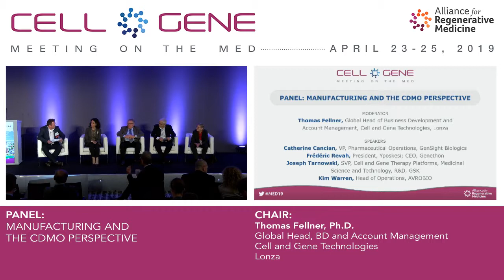Panel: Manufacturing and the CDMO Perspective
With several successful market authorizations in recent years and a rapidly growing pipeline, cell and gene therapies are reaching a critical phase where the industry will not achieve sustainable commercialization without the industrialization of manufacturing . This is a necessity both to ensure patient safety and product quality through controlled and robust manufacturing, and also to guarantee that the approved products will be commercially viable in the face of reimbursement pressures . This panel discussion will highlight the manufacturing challenges and provide solutions from the perspectives of biotech/pharmaceutical companies and contract manufacturing organizations .

Chair:
Thomas Fellner, Ph.D., Global Head of Business Development and Account Management, Cell and Gene Technologies, Lonza

Speakers:
Catherine Cancian, VP, Pharmaceutical Operations, GenSight Biologics
Frédéric Revah, Ph.D., President, Yposkesi; CEO, Genethon
Joseph Tarnowski, Ph.D., SVP, Cell and Gene Therapy Platforms, Medicinal Science and Technology, R&D, GSK
Kim Warren, Head of Operations, AVROBIO